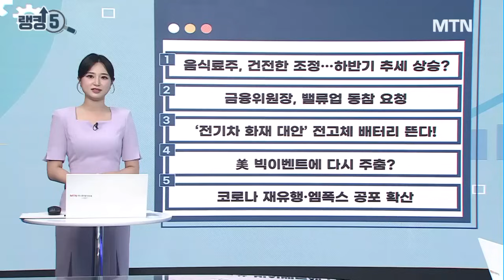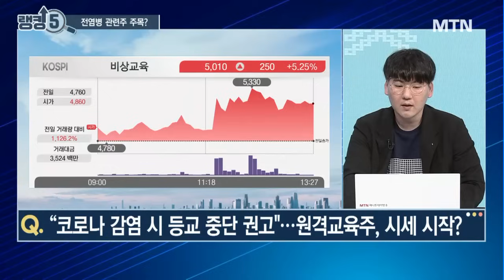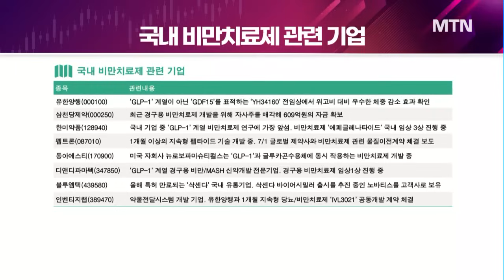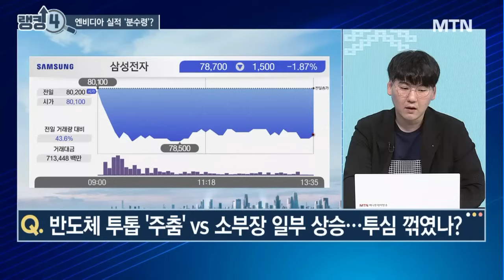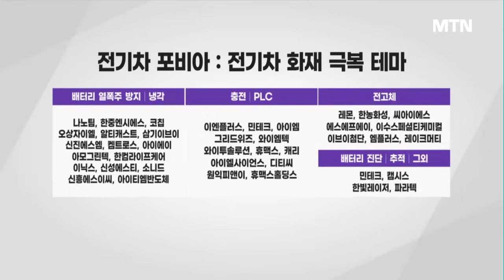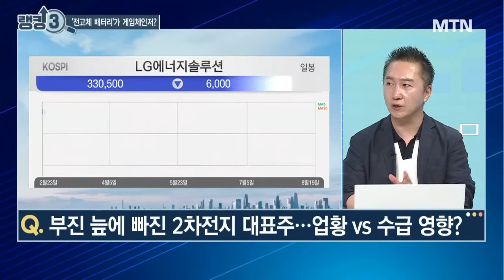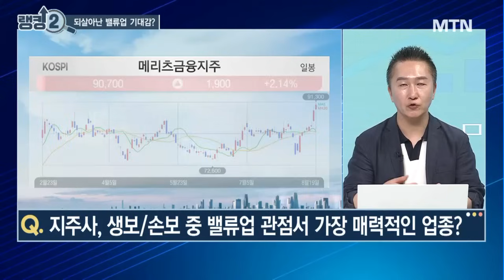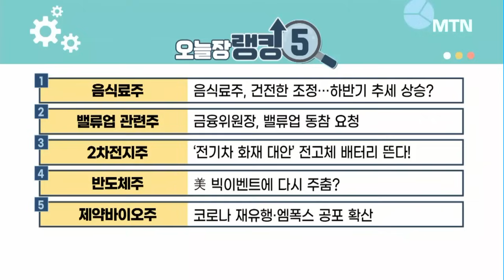[오늘장 랭킹5] 코로나에 엠폭스까지 '확산일로' 진단키트·치료제, 재택 관련주도? 수급 쏠리는 지금 매수 찬스? / 머니투데이방송 (증시, 증권)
08/19 성공! 마감전략

(출연) 하창완 헤르메스스탁 본부장

랭킹 5. "제약바이오주"
전염병 대확산세...진단 vs 방역 vs 치료, 단기적 유리한 쪽은?

반도체 투톱 ’주춤‘ vs 소부장 일부 상승...투심 꺾였나?

랭킹 3. 2차전지주"
전기차 화재 뜨는 전고체 관련주...추가 상승 여력 있나?

랭킹 2. "밸류업 관련주"
금융주, 밸류업 기대 속 화색…단기 이슈 아닌 우상향 모멘텀?

랭킹 1. "음식료주"
실적 날개 단 음식료주, 하반기 추세 상승 유효?